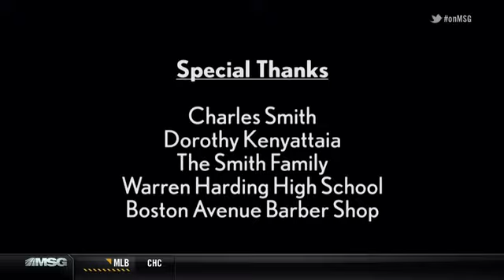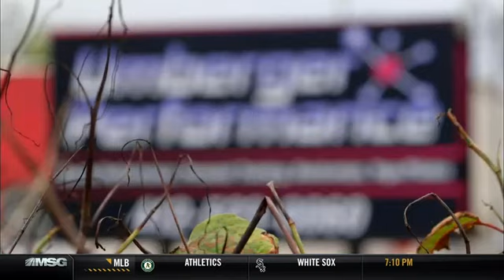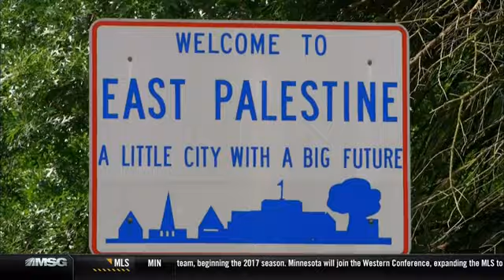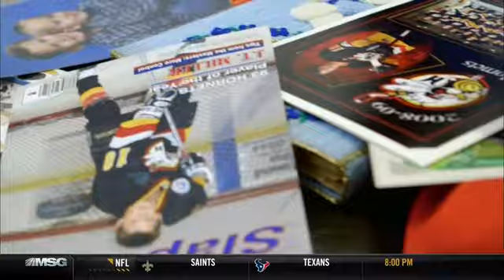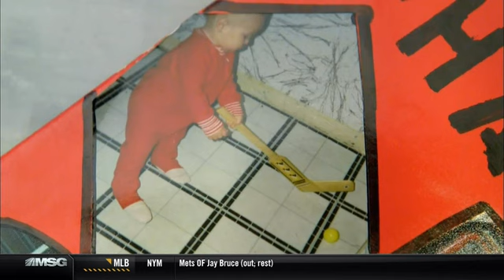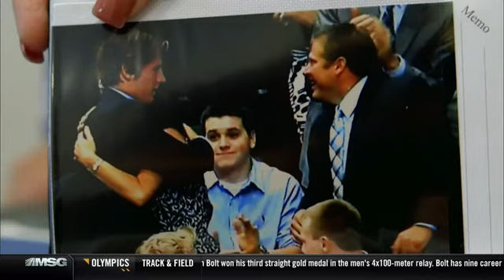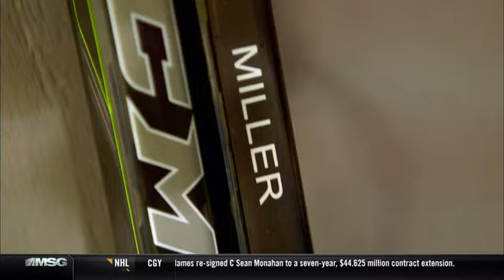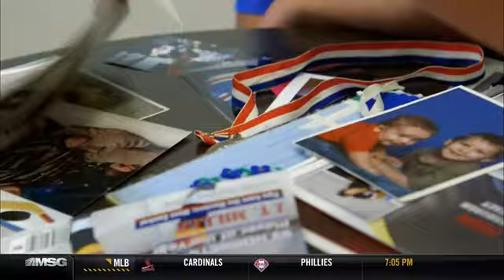Beginnings JT Miller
New York Rangers Begginings for J.T. Miller.